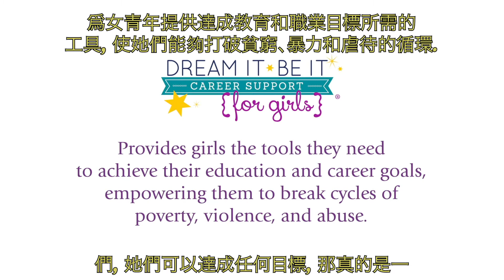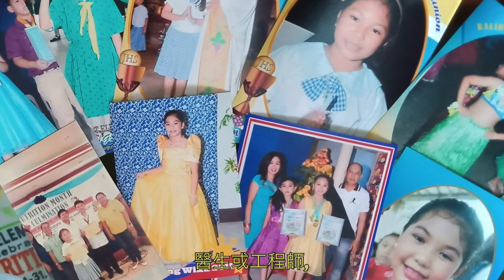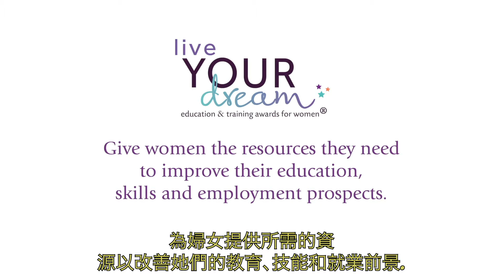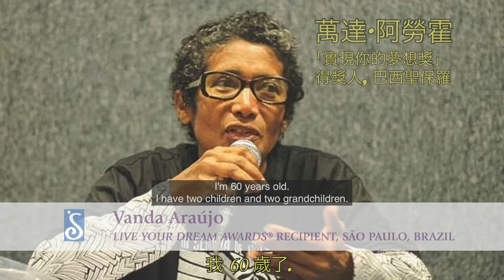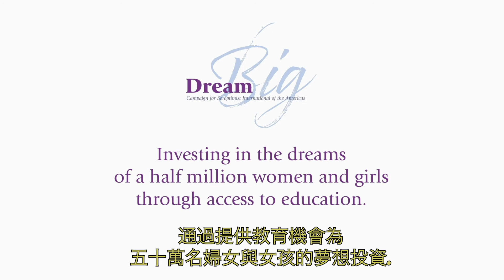Dream Big Campaign (Chinese Subtitles)